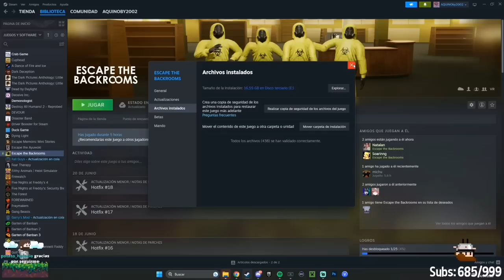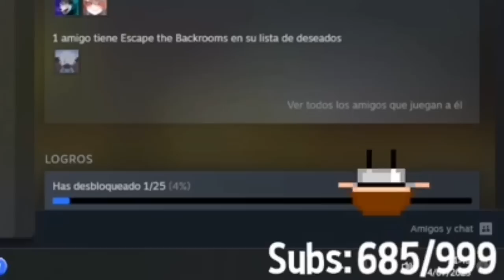Duxo Sans 😦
||Redes de Aquino||